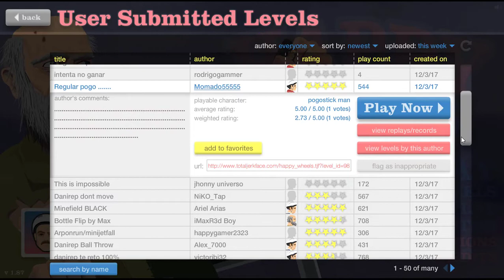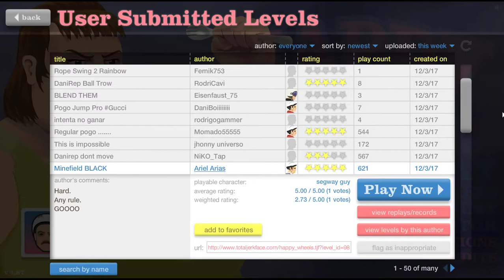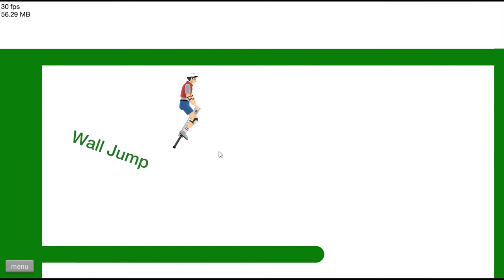CUIDADOOO !! 100% IMPOSIBLE !!! HAPPY WHEELS | Feliking